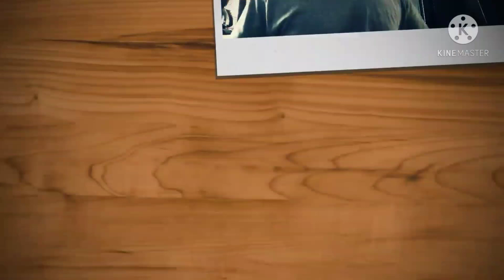The Suicide Squad- Official Red Band Trailer (2021) Reaction!!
My Reaction To The Suicide Squad-Official Red Band Trailer ( 2021).